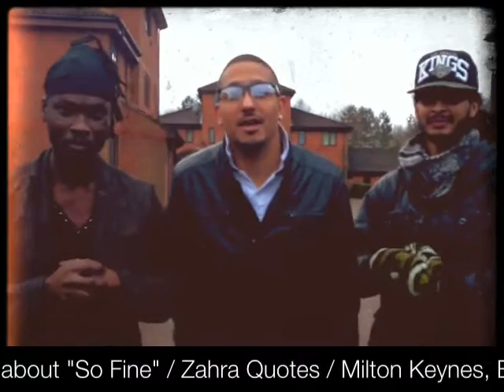Sonni Balli & Kazz Xmas Shoutout about "So Fine"